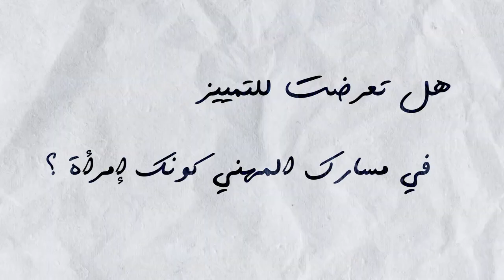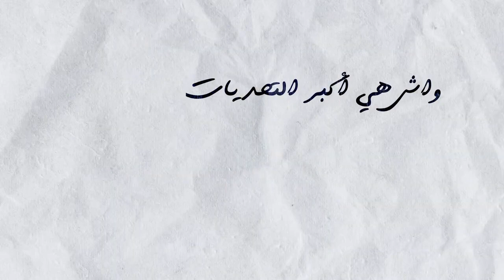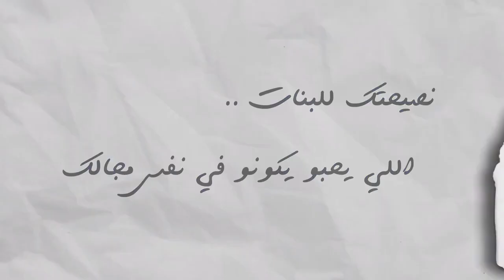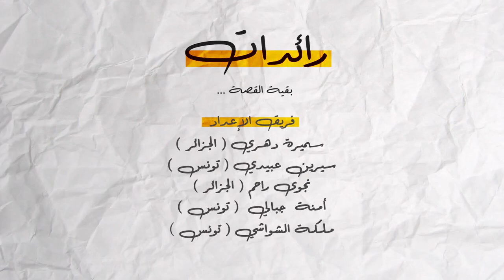عندما تتخصص الصحفيات في الاعلام البيئي!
بقية القصة مع رائدات في مجال الإعلام البيئي !

في هذه الحلقة استضفنا قامتين من الجزائر و تونس في مجال الصحافة  البيئية ، السيدة فتيحة الشرع إعلامية في الإذاعة الوطنية الجزائرية و السيدة مبروكة خيضر صاحبة منصة إعلامية تونسية متخصصة في البيئة.
ماهي الصعاب و التحديات التي تواجه الصحافة المتخصصة  ؟ و  لماذا اختارتا مجال الصحافة البيئية ؟  و هل ينصحن طلاب الإعلام بالتخصص في هذا المجال ؟